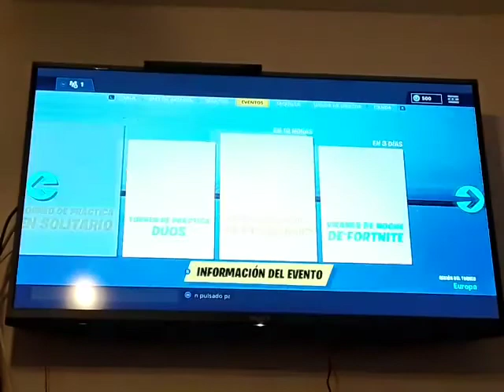FORTNITE - Episodio #101: FortniteMares completado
En este episodio demuestro que todos los retos de FortniteMares los he completado, y juego cagándola en solitario y matando mucho para nada en Dominación Disco.